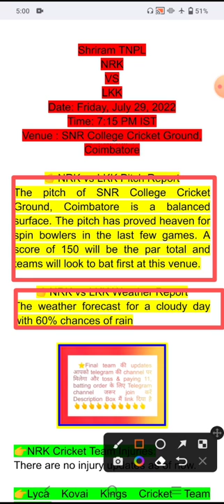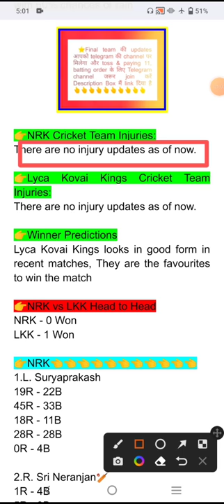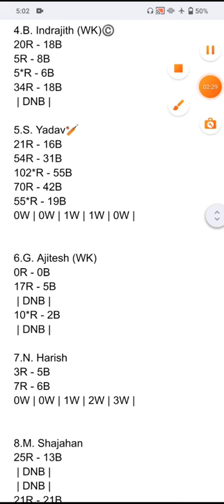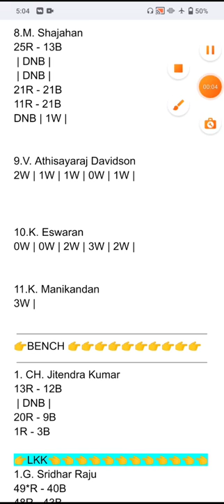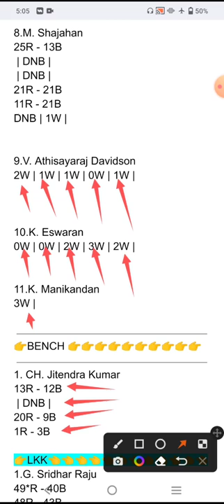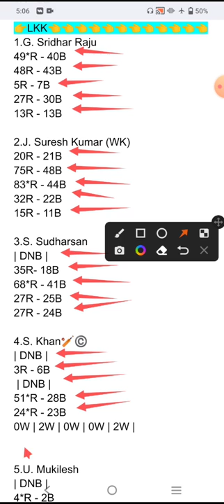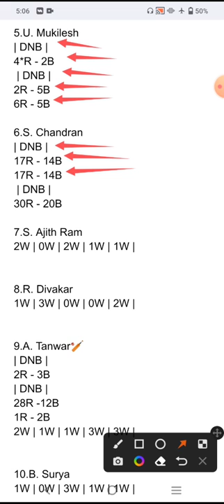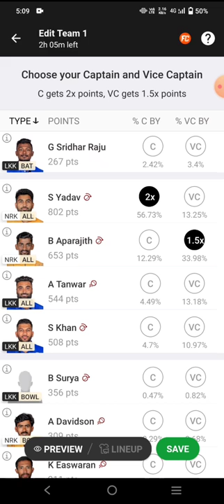NRK VS LKK || nrk vs lkk dream 11 prediction || nrk vs lkk dream 11 prediction today match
NRK VS LKK TODAY MATCH

nrk vs lkk,
nrk vs kkr,
nrk vs lkk new video,
nrk vs lkk xd,
lyca kovai kings vs nellai royal kings,
lyca kovai kings vs dindigul dragons,
nrk vs lkk vlogs,
nrk vs lkk update,
lkk vs nrk live streaming,
nrk vs lkk remix,
nrk vs lkk review,
nrk vs lkk qr code,
nrk vs lkk new song,
nrk vs lkk live stream,
lkk vs nrk live,
lkk vs nrk gl team live,
lkk vs nrk gl team highlights,
lkk vs nrk gl team,
nrk vs lkk edits,
nrk vs dd dream11 prediction,
nrk vs dd dream11,
nrk vs kk live,
tnpl highlights 2022 yesterday match nrk vs lkk,
nrk vs lkk zoom

 1. Download the Dream11 App from here:
 2. Use my invite code KRISHN92303PQ
 3. Get ₹200 in discounts